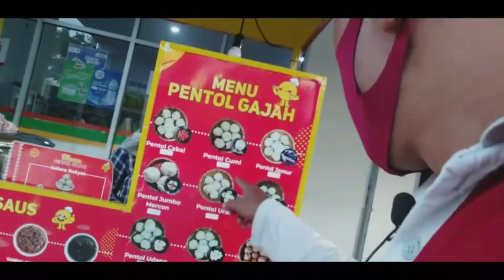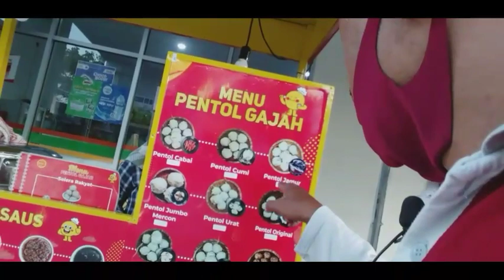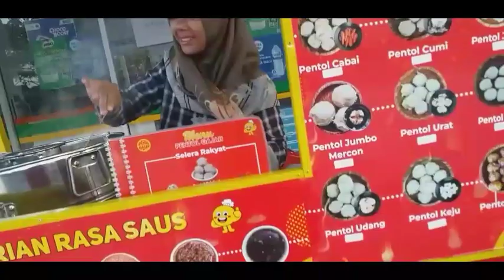PENTOL GAJAH URAT PER BIJI 1,5K‼ RASANYA 🤔🤔🥰🥰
Channel guprastv khusus tentang hal hal menarik yang aku temui sehari hari yang dikemas dalam bentuk VLOG. Apa saja yang menarik dalam kehidupan ku, ada di channel ini. Jadi pastikan kamu tahu sendiri tentang dunia ku yang aku kemas dengan gaya vlog sambil jalan jalan.

Makasih buat kalian semua yang udah nyempetin nonton video kami ya cuy.